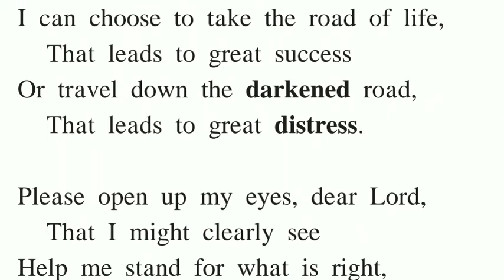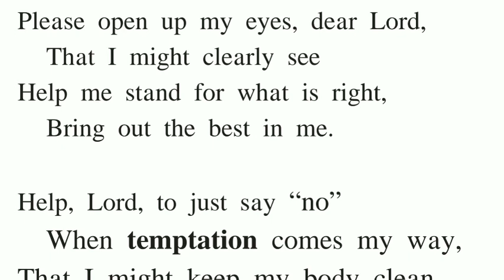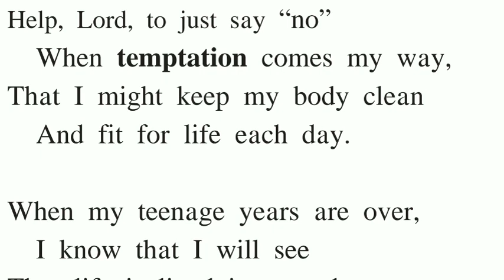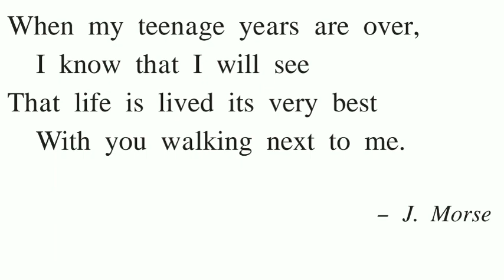1.1 - A Teenager's Prayer | English | Std 10th | Sunita Patil.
Chapter no.1.1 - A Teenager's Prayer written by J. Morse line to line explanation in Marathi.

Std 10th ENGLISH !

Sunita Patil